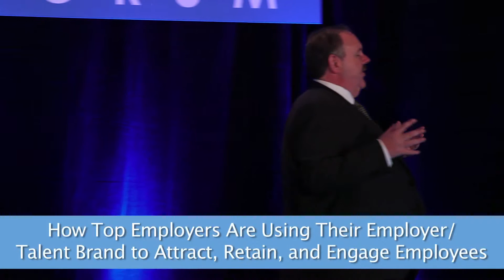How Top Employers Are Using Their Employer/Talent Brand to Attract, Retain, and Engage Employees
In February 2014, Hudson RPO in connection with SharedXpertise commissioned a primary market research with the goal of to providing a how-to guide for leveraging an employer/talent brand. A series of one-on-one interviews were done among major corporations with a top talent brand. Results of these interviews were then incorporated into a quantitative large scale study.

Presented by Anthony Martin, Executive VP, RPO & Talent Management, Hudson RPO, Americas

We will be exploring new research, engaging in facilitated topic table discussions on key issues (make sure you sign up for your areas of interest). We will be hearing from dozens of thought leaders, chief HR officers, and leading HR service and technology provider executives. We will have a unique track addressing the complex world of HR in the healthcare industry. We will be evaluating new technology during the iTalent competition and rewarding innovative products with the TekTonic Awards.

We will be announcing the 2014 HRO Today Magazine Managed Service Program Baker’s Dozen Customer Satisfaction Survey results. We will be hearing from innovators like the CHRO of MGM Resorts that now executes employee orientation with an employee volunteer musical troupe. You can witness an intimate on-stage conversation with the HR executive who is managing a great deal of the workforce integration from the merger of American Airlines and US Airways forming the largest airline in the world.